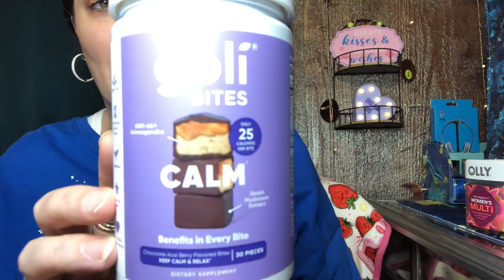OLLY VITAMINS / Gummy Muti - Unboxing 📦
This is a review & unboxing of The Brand “ OLLY VITAMINS ! I unbox there OLLY “ The Perfect Women’s Multi & “ Extra Strength Sleep & Sleep & Glowing Skin & Good Bye Stress! And another brand called Goli “ Goli Bites in Calm ! I am NOT a doctor please contact your doctor before trying any new vitamins or supplements! BOX - 340                                                                            Brice , OH 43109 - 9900